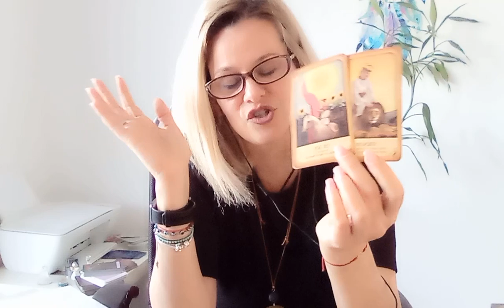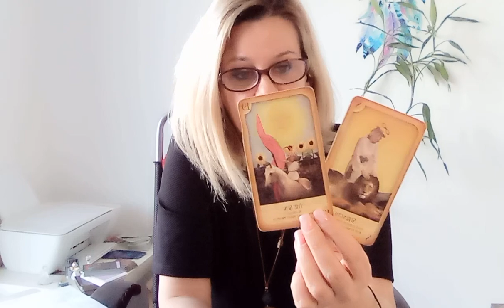VĂRSĂTOR(24/30.Ian)Este in destinul vostru și se va întâmpla mai repede decât credeați